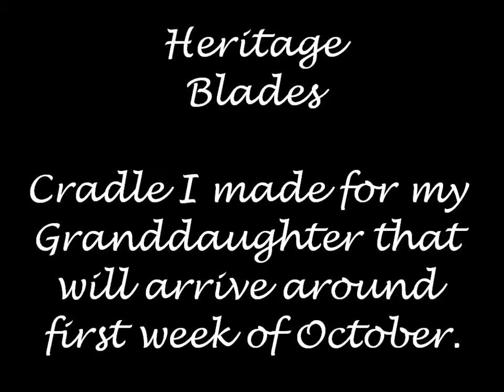Cradle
Here is a cradle I made for my first granddaughter that will be here the first week of October.